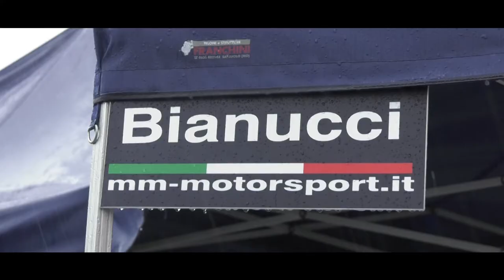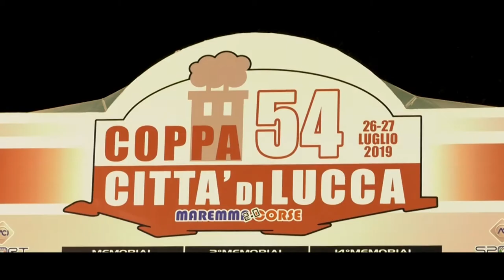54° Rally Città di Lucca Bianucci Perna